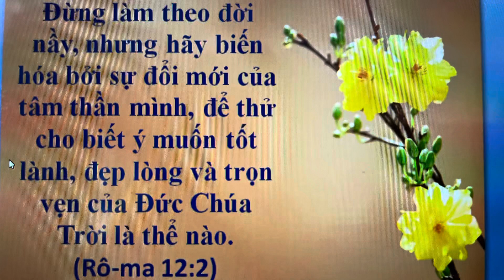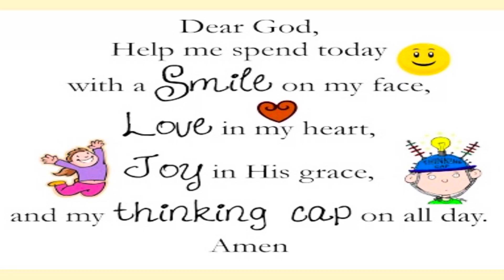Church - Home l Tết & Valentine’s Day l 02.14.2021